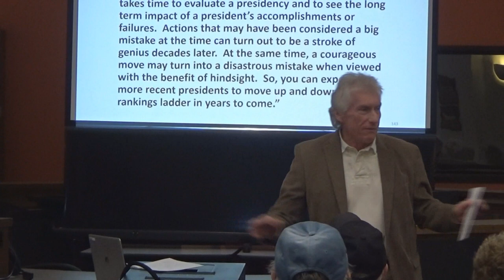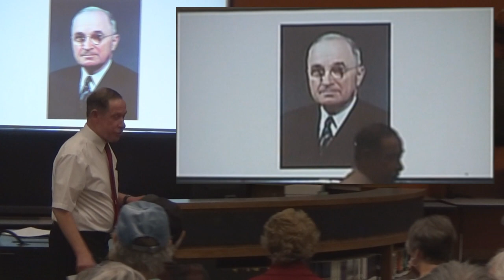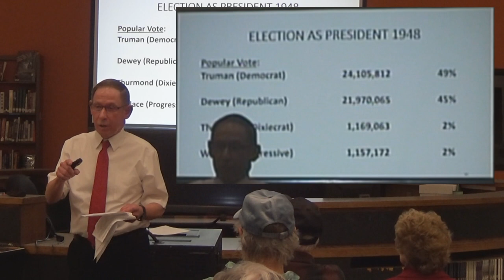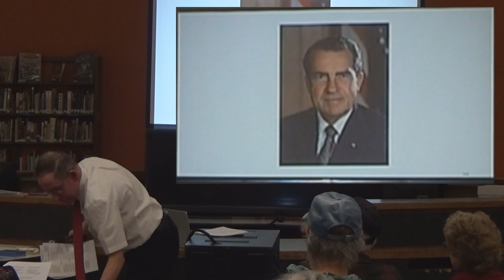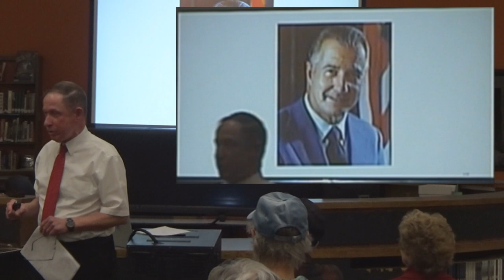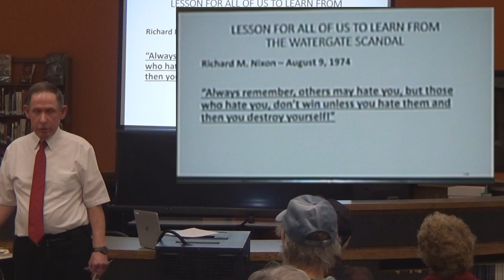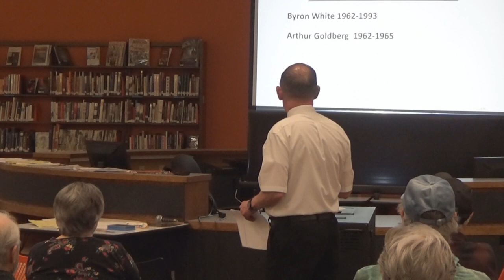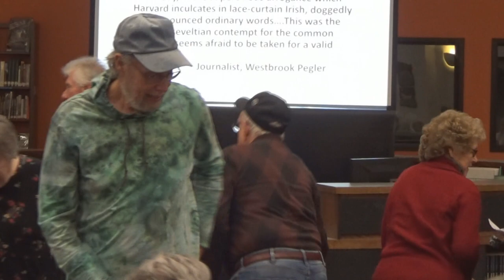Feb. 2024 Milton Lecture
Dr. Greg Fero, an independent scholar from State College, speaks on "The Five Most Interesting Presidents Of The Twentieth Century" in this lecture held by the Milton Historical Society